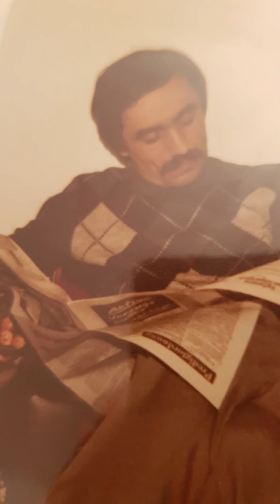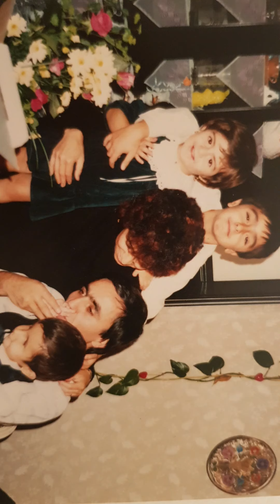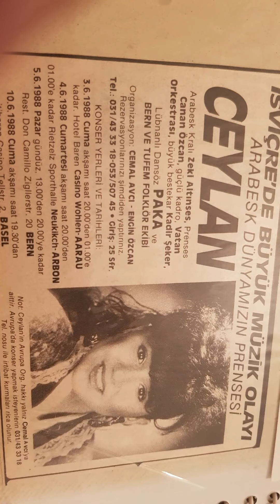Cemal Avcı videolar(1)